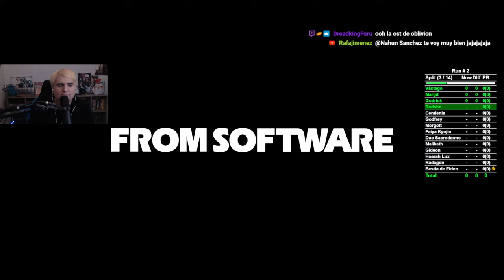¿Puedo No-Hit Elden Ring Solo Hechizos en NG+?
Estas son las reglas oficiales de Team Hitless para partidas en new game plus.

Elden Ring No-Hit en NG+ (1): Hyaku debe completar el juego de principio a fin sin recibir ni un solo golpe, utilizando hechizos para derrotar a los enemigos y jefes. Si recibe un golpe, deberá reiniciar desde el tutorial (partida guardada en NG+). El nivel máximo con el que puede comenzar es 125, y puedes aumentar tu nivel utilizando las runas que obtienes en el nuevo juego +. No se pueden conservar runas de la partida anterior. Debes mostrar el inventario en la zona del tutorial.